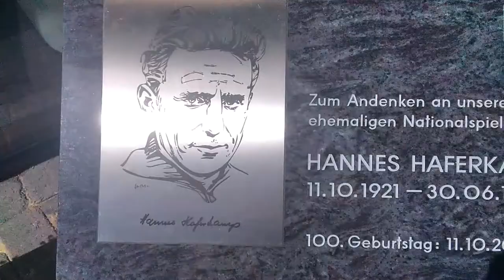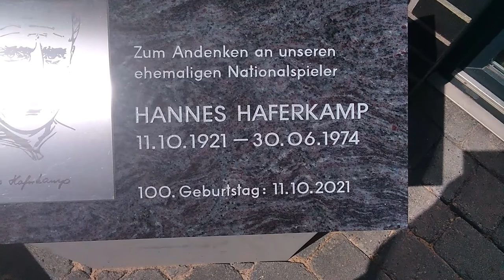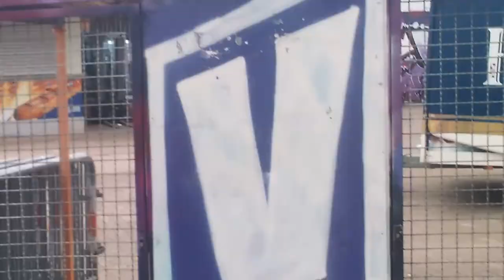Die Bremer Brücke das Stadion vom VFL Osnabrück